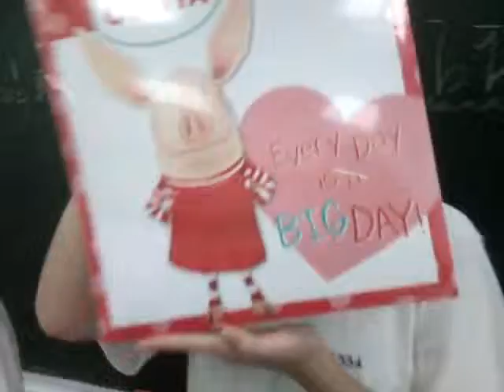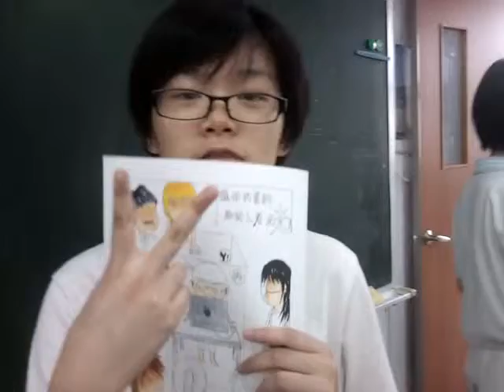親愛曉如卡片